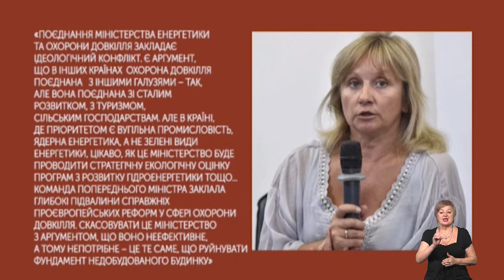Тема дня. Нове гібридне Міністерство (02.09.19)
"Краще менше та краще!" "Об'єднання ліпше, ніж розбрат!" Як у ці прописні гасла вкладається новоуторене Міністерство енергетики та екології? Які плюси і небезпеки такого поєднання для Запорізького регіону? Додати еко-логіки новому політичному сезону спробуємо у Темі дня.